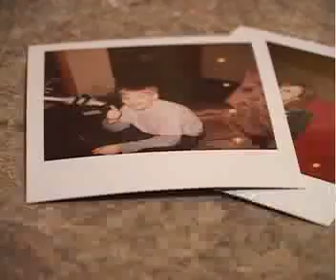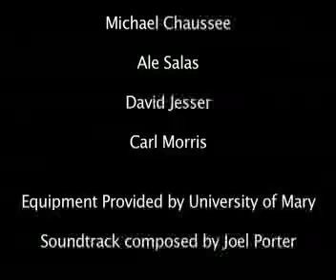A Dream (Feature Film)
Comm 316 Group Project.

This Film is a short prequel to the book "The Road" made by the Comm 316 class at the University of Mary.